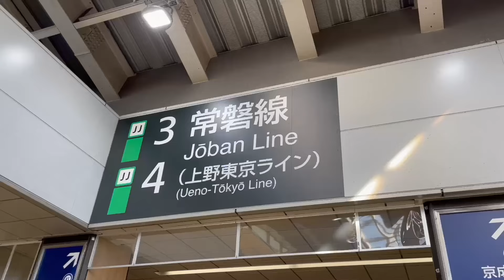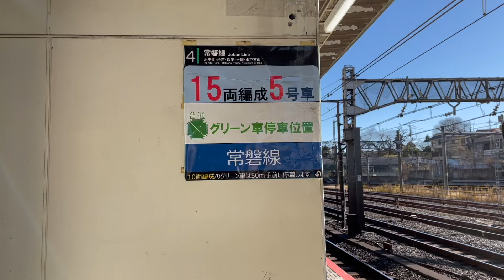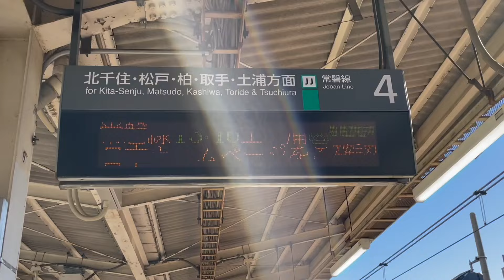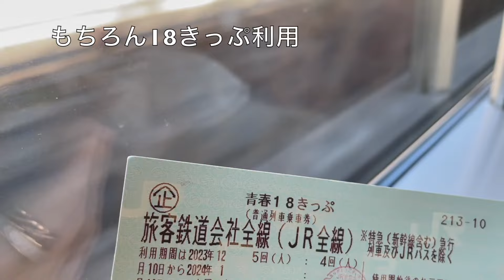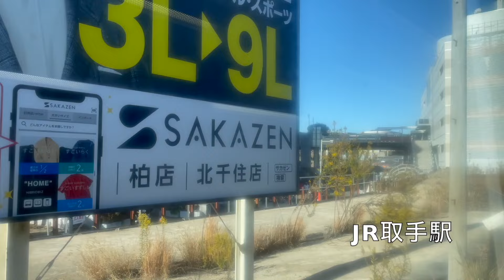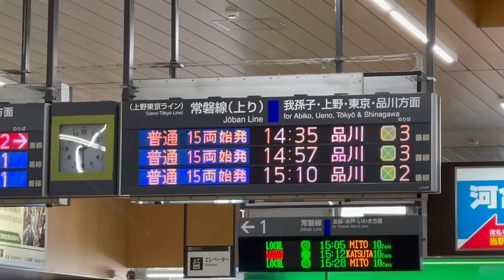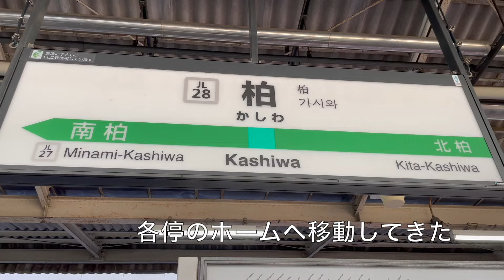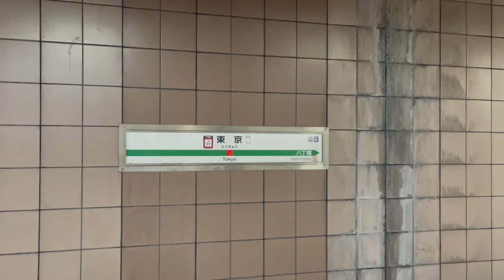【青春18きっぷ】上野東京ラインのグリーン車でピクニックをする鉄ヲタOLの鑑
上野東京ラインの最果てへ行ってみました。もちろんグリーン車で。